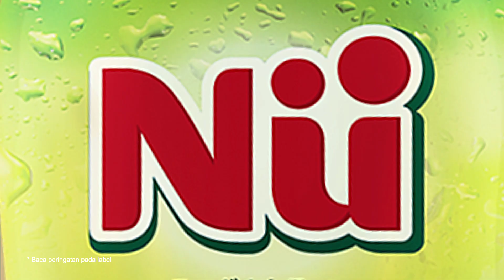NU YOGURT TEA FIXNAGIH Kata Bintang Emon 6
Ini NU Yogurt Tea, minuman kombinasi teh dan yogurt PERTAMA di Indonesia! Baru dari Nu Tea. Selain rasa yang unik dan menyegarkan, ada anti oksidan dari green tea dan semua kebaikan yogurt gabung jadi satu dalam satu minuman ini. Penasaran kan? Cobain sekarang! Dapatkan di toko-toko terdekat!